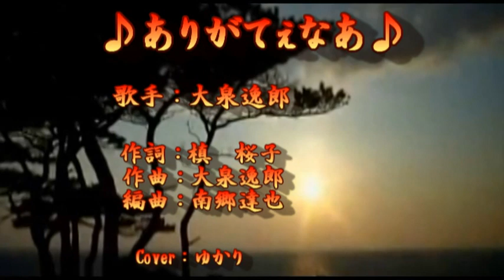【新曲】ありがてぇなあ／大泉逸郎／Cover／ゆかり／2020年6月10日発売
「ありがてぇなあ」作詞：槙桜子　作曲：大泉逸郎　編曲：南郷達也
歌手：大泉逸郎　　2020年6月10日発売
コロナウイルスで沈んでいる昨今ですが　生きているて「ありがてぇなあ」と
感謝しながら　歌ってみました　拙い歌ですが　宜しくお願い致します。